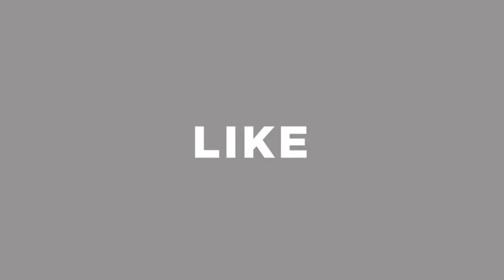মাত্র ৫০০০ টাকায় টি-শার্টের ব্যবসা করুন । টি-শার্টের পাইকারি মার্কেট । T-Shirt Wholesale Market BD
Shop Address: Style Zone
318, New Supper Market( 2 Tala ), New Market, Dhaka-1205

t-shirt wholesale market in dhaka,টি শার্ট পাইকারি বাজার,গেঞ্জি পাইকারি বাজার,t shirt price in bd,t shirt collection,banga bazar wholesale market,টি-শার্ট পলো শার্ট ও গেঞ্জি পাইকারি বাজার,t-shirt wholesale price in bangladesh,T Shirt Business In Bangladesh,Where can I buy t shirts online?,কম দামে টি শার্ট,টি শার্ট পাইকারি বাজার কোথায়,business ideas,t shirt Wholesale market in bangladesh,t shirt wholesale price,saiful express,saiful express wholesale market